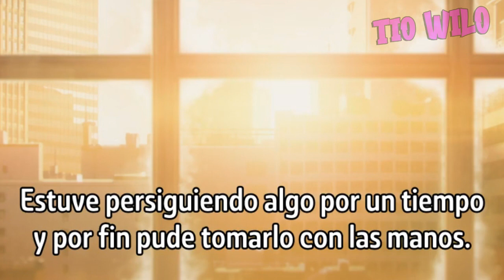Makima es una traviesa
No olvides dejar tu me gusta y un comentario que eso me ayuda mucho y si quieres mas videos de anime del tio wilo no olvides en suscribirte para traer mas contenido :D